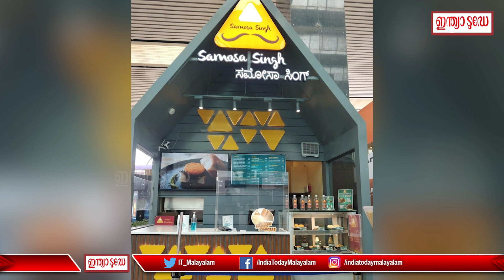30 ലക്ഷത്തിന്റെ ജോലി വിട്ട് സമൂസ കച്ചവടം: ഇന്ന് ദമ്പതികളുടെ ദിവസ വരുമാനം 12 ലക്ഷം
ഇന്ത്യക്കാരുടെ ജനപ്രിയ ലഘുഭക്ഷണങ്ങളിൽ ഒന്നാണ് സമൂസ. താരതമ്യേന കുറഞ്ഞ വിലയിൽ തട്ടുകടകളിലൊക്കെ ധാരാളമായി സമൂസ ലഭിക്കും. സമൂസ വിറ്റ് ജീവിതം മുന്നോട്ട് കൊണ്ടുപോവുന്ന നിരവധി ആളുകൾ നമുക്ക് ചുറ്റുമുണ്ട്. എന്നാൽ ഇപ്പോഴിതാ വമ്പൻ ശമ്പളമുള്ള ജോലി വിട്ട് സമൂസ വിൽക്കാനിറങ്ങിയിരിക്കുകയാണ് ദമ്പതികൾ.